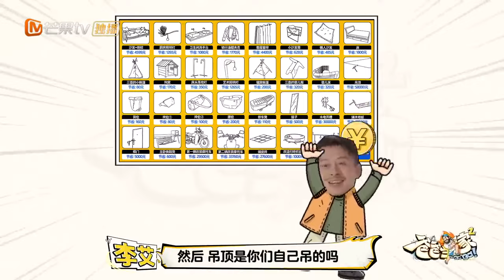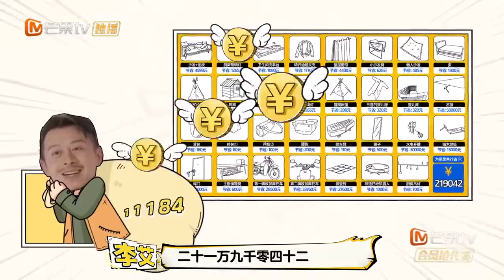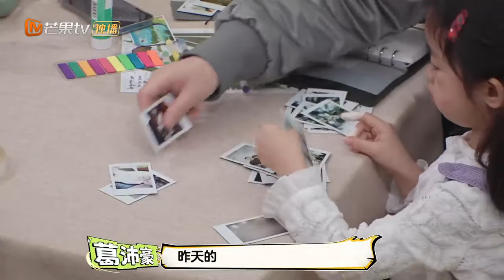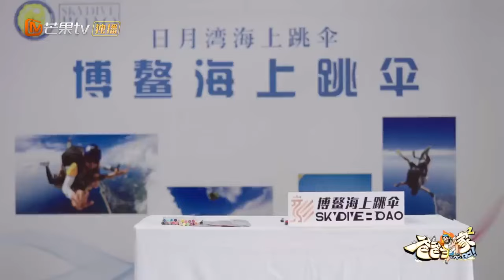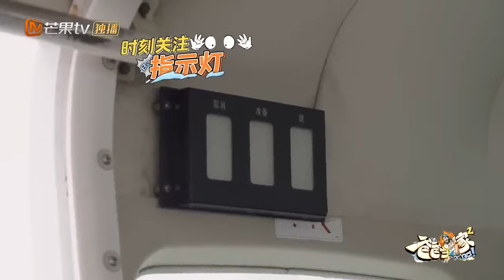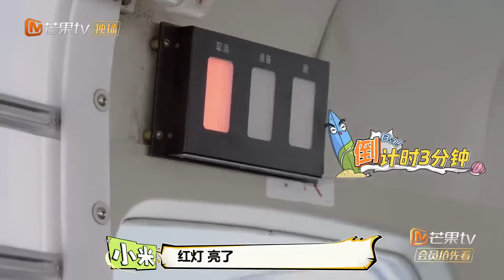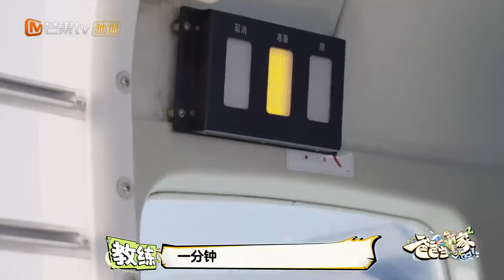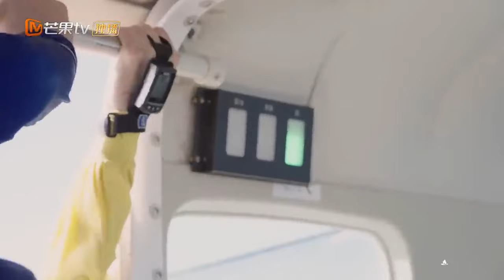《爸爸当家 2》第2期（下）：应采儿聊如何平衡二胎关系 葛沛豪突破自我挑战高空跳伞 | Daddy at Home S2 EP2-2 | MangoTV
【节目简介】《爸爸当家》第二季是由芒果TV制作的一档新型家庭纪实节目。立足国家三孩政策，推动男性积极分担养育责任，助力提升育龄女性生育意愿。节目聚焦当前社会“全职爸爸”育儿现象，邀请全职照顾孩子的四位素人爸爸，开启一场长达100天的爸爸当家生活，探讨家庭教育中男性角色的重要性，以输出正向家庭教育观，展现良好家风，促进社会和家庭和谐，为国家新时期的生育政策助力。